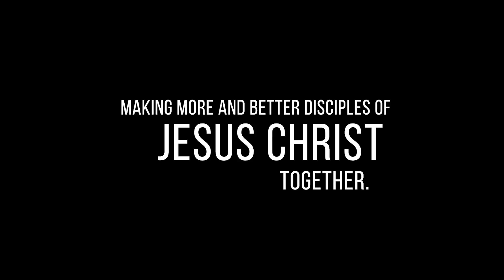"All Authority and Power, Part 2" | Luke 4:42-44, 5:17-26 | Dr. Mike Chandler | November 5th 2023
Sermon Title: "All Authority and Power, Part 2"
Sermon Text: Luke 4:42-44, 5:17-26
Preacher: Dr. Mike Chandler

Observations from healing passages in the Gospel of Luke:

1. There is sometimes a difference between what people want and the big picture
God is working to accomplish.
Lk. 4:42-44

2. People are not always available and willing to receive healing.
Lk. 5:17-26

3. The power, authority, and will of Jesus Christ can breach any barrier we perceive between us and healing.
Lk. 7:1-10

4. Jesus knows what it means to be in deep, unrelenting pain.
Lk. 7:11-17

Biblical Text:

And when it was day, he departed and went into a desolate place. And the people sought him and came to him, and would have kept him from leaving them, but he said to them, “I must preach the good news of the kingdom of God to the other towns as well; for I was sent for this purpose.” And he was preaching in the synagogues of Judea.

On one of those days, as he was teaching, Pharisees and teachers of the law were sitting there, who had come from every village of Galilee and Judea and from Jerusalem. And the power of the Lord was with him to heal. And behold, some men were bringing on a bed a man who was paralyzed, and they were seeking to bring him in and lay him before Jesus, but finding no way to bring him in, because of the crowd, they went up on the roof and let him down with his bed through the tiles into the midst before Jesus. And when he saw their faith, he said, “Man, your sins are forgiven you.” And the scribes and the Pharisees began to question, saying, “Who is this who speaks blasphemies? Who can forgive sins but God alone?” When Jesus perceived their thoughts, he answered them, “Why do you question in your hearts? Which is easier, to say, ‘Your sins are forgiven you,’ or to say, ‘Rise and walk’? But that you may know that the Son of Man has authority on earth to forgive sins”—he said to the man who was paralyzed—“I say to you, rise, pick up your bed and go home.” And immediately he rose up before them and picked up what he had been lying on and went home, glorifying God. And amazement seized them all, and they glorified God and were filled with awe, saying, “We have seen extraordinary things today.”

Soon afterward he went to a town called Nain, and his disciples and a great crowd went with him. As he drew near to the gate of the town, behold, a man who had died was being carried out, the only son of his mother, and she was a widow, and a considerable crowd from the town was with her. And when the Lord saw her, he had compassion on her and said to her, “Do not weep.” Then he came up and touched the bier, and the bearers stood still. And he said, “Young man, I say to you, arise.” And the dead man sat up and began to speak, and Jesus gave him to his mother. Fear seized them all, and they glorified God, saying, “A great prophet has arisen among us!” and “God has visited his people!” And this report about him spread through the whole of Judea and all the surrounding country.